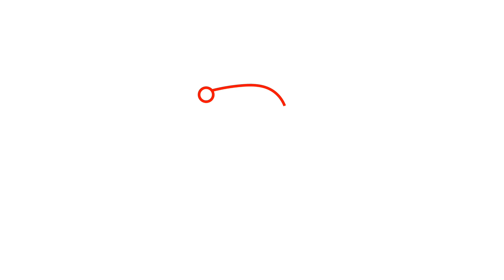79. How to Draw a Shrimp Step by Step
Chapters:
0:00 The cover
0:12 Step 1: Draw the eye and carapace
0:20 Step 2: Draw the abdominal segments
0:43 Step 3: Draw the telson
0:54 Step 4: Draw the antennas
1:03 Step 5: Draw the pereiopods and pleopods
1:13 Step 6: Coloring